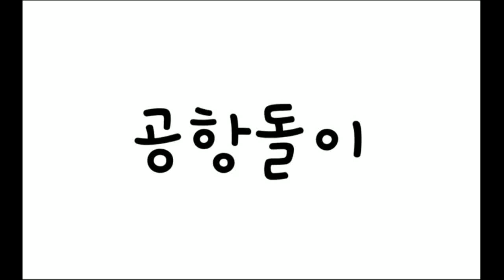2022년 10월 3주차 구내식당 점심메뉴입니당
2022년 10월 3주차 구내식당 점심메뉴입니당

배겅음악 :

Highway One- Steve Adams 유튜브 무료음악